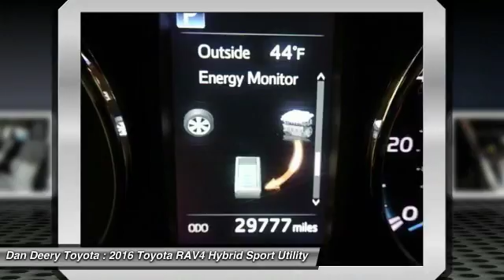2016 Toyota RAV4 Hybrid Cedar Falls IA TT25943A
2016 Toyota RAV4 Hybrid XLE

TOYOTA CERTIFIED ONE OWNER!!! LOCAL TRADE -- BOUGHT HERE NEW!! AWD!! MOONROOF/SUNROOF!! ALLOY WHEELS!! BACK-UP CAMERA!! BLUETOOTH!! CLEAN CARFAX -- ACCIDENT FREE!! Previous owner purchased it brand new! Want to save some money? Get the NEW look for the used price on this one owner vehicle.